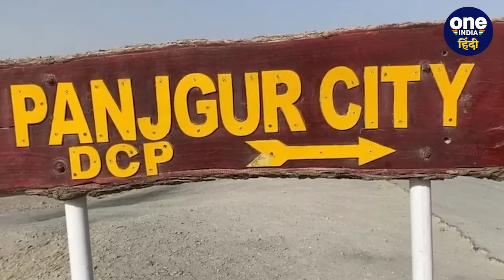Pakistan Attack On Iran: पाकिस्तान का ईरान पर बड़ा हमला, Airstrike का दिया जवाब | वनइंडिया हिंदी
Pakistan Attack On Iran: ईरान और पाकिस्तान को लेकर बीते दिन से ही हैरानी वाली खबर सामने आ रही है। जिसने हर किसी को चौंका दिया है। पहले मंगलवार को ईरानी सेना  (Balochistan Iran airstrike) ने पाकिस्तान के बलूचिस्तान स्थित  (Jaish Al Adl) आतंकी संगठन जैश अल-अदल के ठिकानों पर हमले किए थे। इसके बाद से दोनों देशों में तनातनी चल रही है ईरान द्वारा की गई एयरस्ट्राइक के बाद से ही पाकिस्तान बौखलाया हुआ है. अब पाकिस्तानी मीडिया (Pak attack on iran) ने दावा किया है कि पाकिस्तान ने ईरान में कई आतंकी ठिकानों पर हमला किया है. यह हमला कब और कहां पर किया गया।